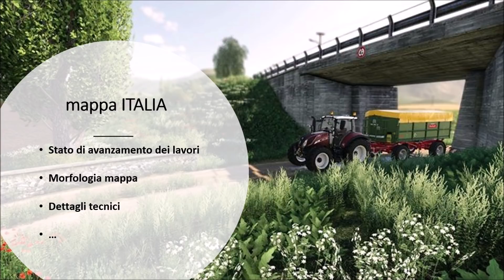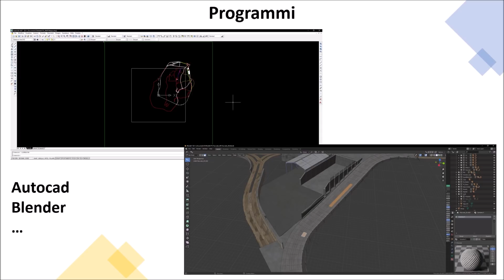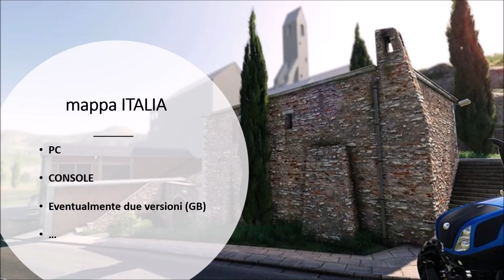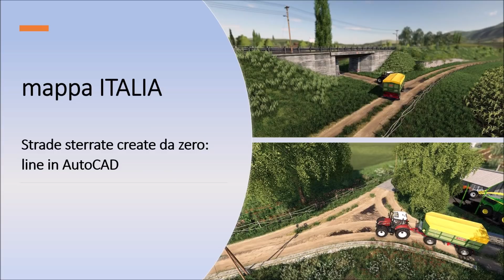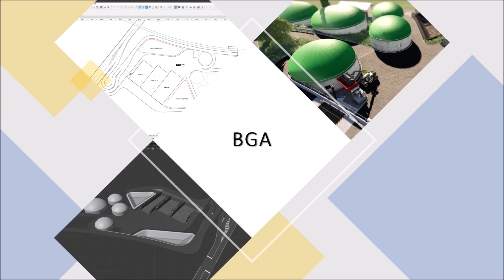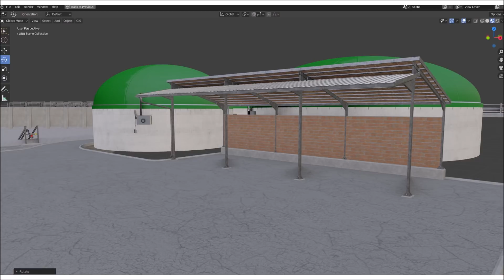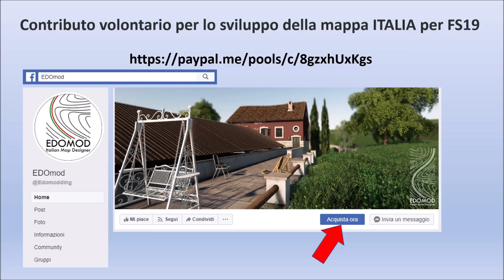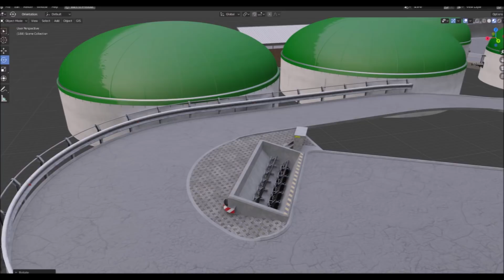FS 19 🗺️ MAPPA ITALIA 🇮🇹 by EDOmod - Le risposte che volete avere e nuove anticipazioni!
📝 Mappa ITALIA by EDOmod, membro del team SMI Modding! La fantastica mappa sviluppata da zero ed in continua evoluzione, che rappresenta la Nostra Italia! Questo primo video per fare il punto della situazione, da dove il nostro autore è partito, le sue scelte, i suoi lavori e progressi, le migliorie continue... Inoltre qualche anticipazione su BGA! Aspettatevi grandi cose oltre a quelle che già state vedendo!

Ringrazio moltissimo Edoardo per aver scelto me come suo ambasciatore per farvi conoscere i suoi pensieri e lavori!

📲 Social e contatti autore

✔️ Link donazione di EDOmod per:

Contributo volontario per lo sviluppo della mappa ITALIA per FS19

(verificabile e rintracciabile dalla pagina FB dell'autore, schiacciando sul pulsante acquista)

🚜 Mod on official site of Farming Simulator

🔶 Sfoglia tutti i video e playlist del canale, troverai video interessanti!!! 🔶

🤝 Se vuoi supportare il mio operato! Grazie infinite!

🆕 NOVITA'
📌 PARTNER GIANTS: ordina qui le tue copie di Farming Simulator ed i vari DLC!!! 👇